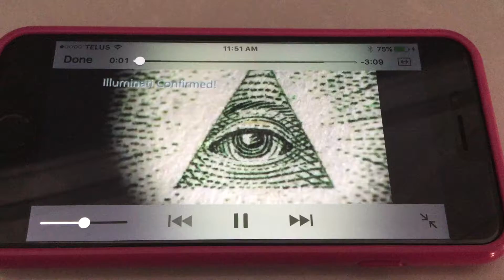Illuminati song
illuminati